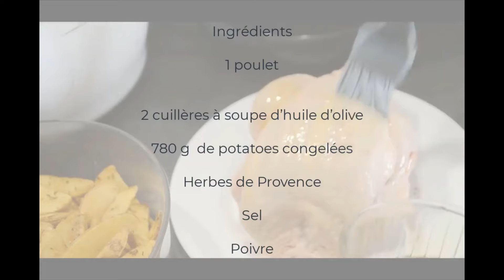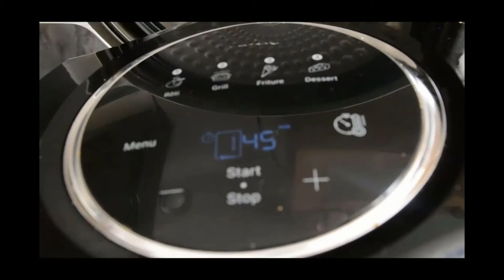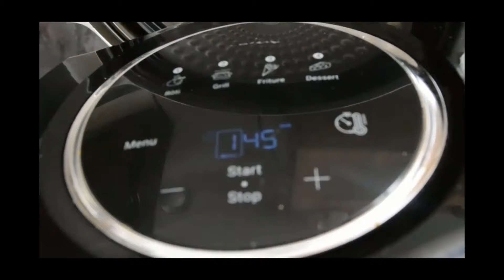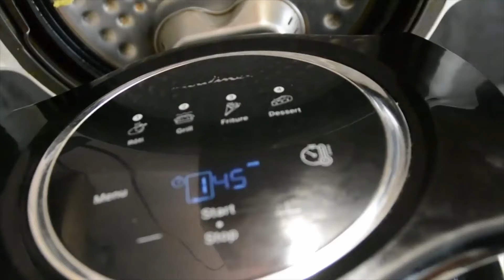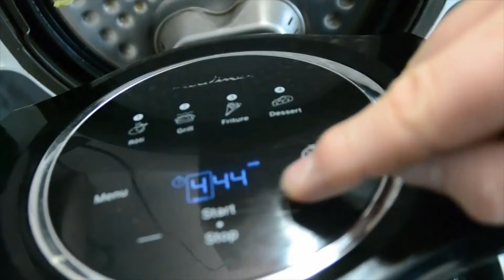Poulet rôti potatoes gâteau poires amandes extra crisp cookeo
Poulet rôti potatoes extra crisp cookeo
Ingrédients

1 poulet

2 cuillères à soupe d’huile d’olive

780 g  de potatoes congelées

Sel

Poivre

Préparation

Badigeonnez votre poulet avec  de l’huile d’olive

Saupoudrez d’herbes de Provence

Déposez le poulet dans la cuve du cookeo

Salez et poivrez selon votre convenance

Déposez le couvercle extra crisp sur la cuve du cookeo et programmez la cuisson

Cuisson

Sélectionnez le menu 1. « Rôtir ». Le couvercle extra crisp vous propose de base 45 mn. Vous pouvez augmenter le temps de cuisson.

Au bout de 15 à 20 mn  mn de cuisson ajoutez les potatoes congelées.

Poursuivez la cuisson

Vous pouvez aussi programmez 200° pour 45 mn de cuisson sans passer par le menu rôtir

Retournez le poulet de temps en temps sur toutes ses faces et mélangez les potatoes

Quand la cuisson est terminée servez chaud

Ingrédients

2 œufs

170 g de farine

120g de sucre en poudre

100 g de beurre

200 ml de lait

80g de poudre d’amande

1 poire

1 paquet de levure chimique

1 peu d’huile pour le moule

Beurre (pour beurrer le moule)

Préparation

Coupez la poire en morceaux

Faire fondre le beurre

Dans un récipient, battez le beurre et le sucre.

Ajoutez les œufs, le lait et mélangez.

Tamisez au-dessus de votre récipient la farine, et la levure.

Ajoutez la poudre d’amande . Mélangez jusqu’à obtention d’une pâte lisse.

Ajoutez les morceaux de poire

Versez la pâte dans un moule beurré ou  huilé Placez le moule dans la cuve du Cookeo.

Installez le couvercle extra crisp puis choisissez le menu 4 (dessert) ;

Programmez dans un premier temps 45 mn .

Vérifier avec un couteau la cuisson au bout des 45 mn. Si la lame n’est pas sèche reprogrammez 5 mn Renouveler l’opération jusqu’à l’obtention de la cuisson souhaitée.